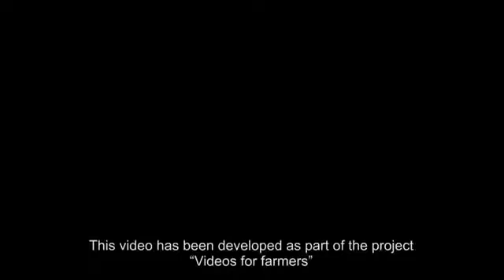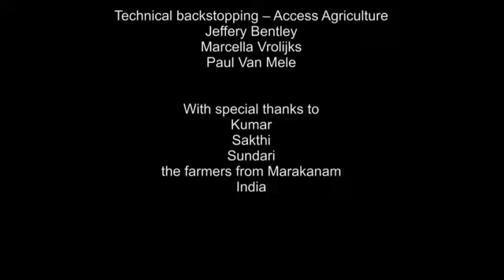Coconut shaft: Wealth From Waste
Coconut shaft is used in the production of coco peat. Its also known as Coir pith.
Coir pith degrades so slowly that it is often considered useless for agriculture.

But well-decomposed coir pith can absorb five times its weight in water.

So when applied to your soil, it can hold water much better. To prepare compost out of coir pith you need to break down the lignin.

 This can be done by good microbes.
Cocopeat is often used for green house vegetable production

Its currently being import into Nigeria